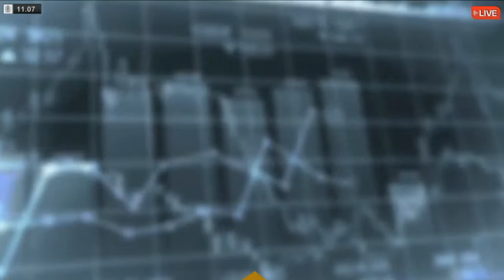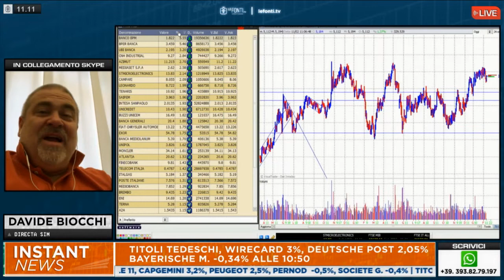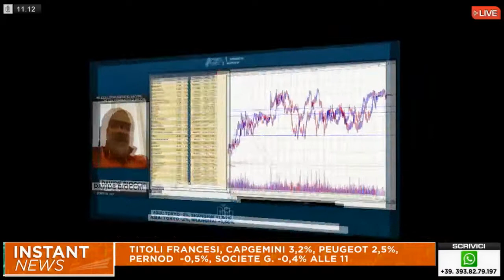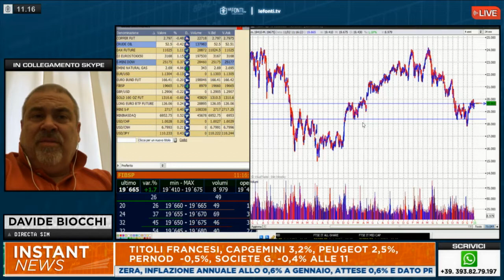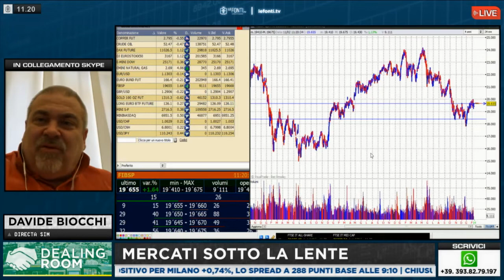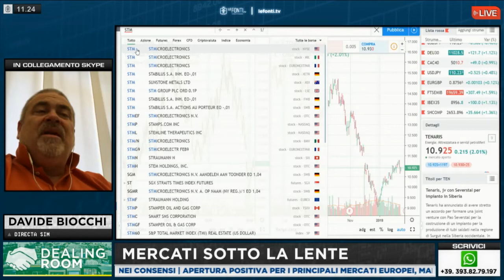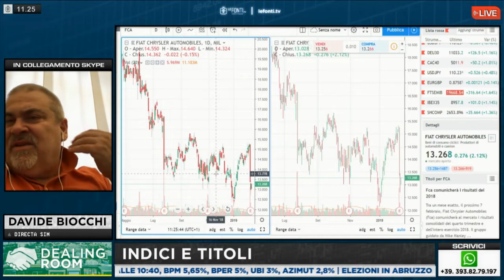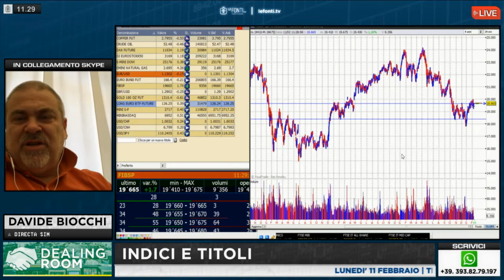Dealing Room | Davide Biocchi su Le Fonti TV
Davide Biocchi analizza la situazione dei mercati su Le Fonti TV con Manuela Donghi